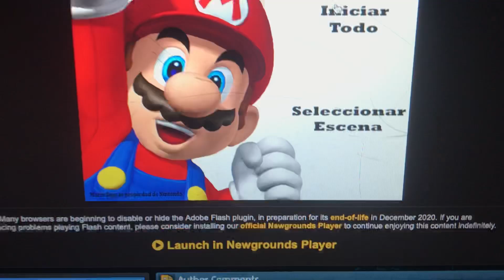November 18, 2019